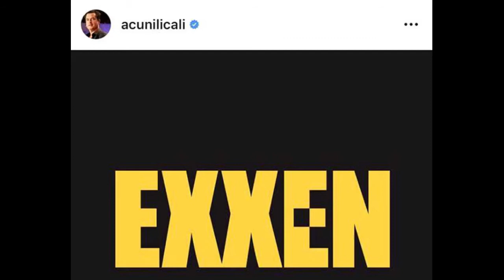Exxen'in abonelik ücreti belli oldu!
Acun ılıcalının yeni kurduğu platformun aylık ve yıllık ücreti ne kadar